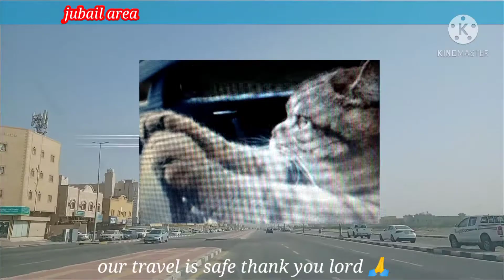lumampas kami pa kanan to jubail